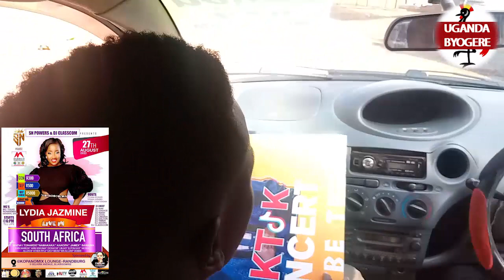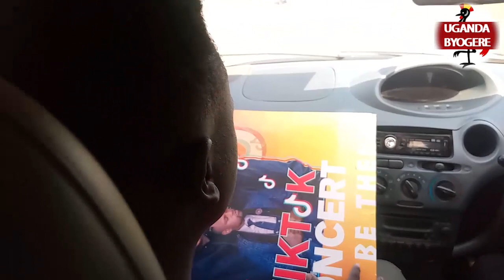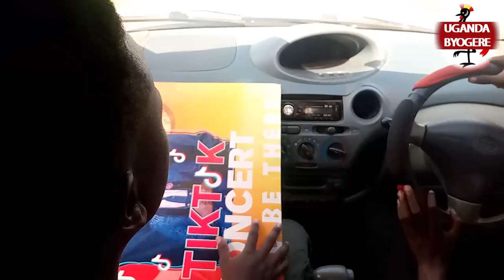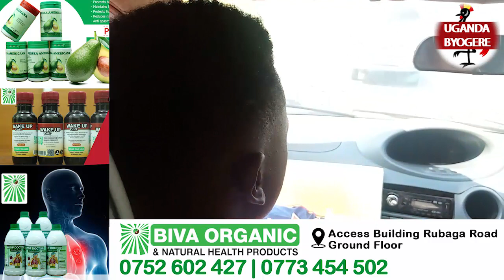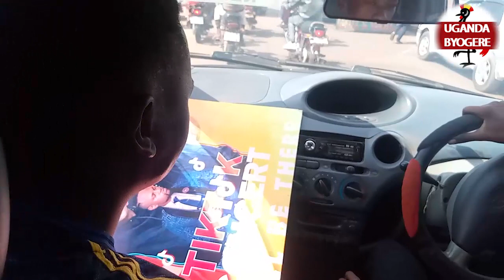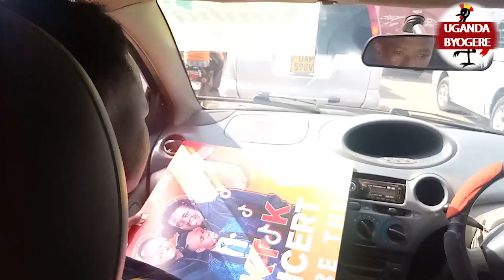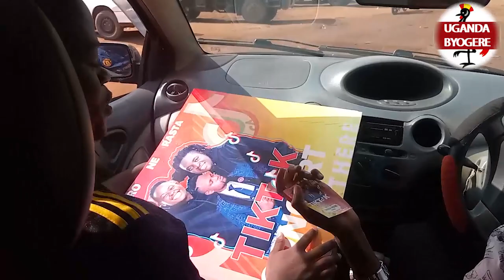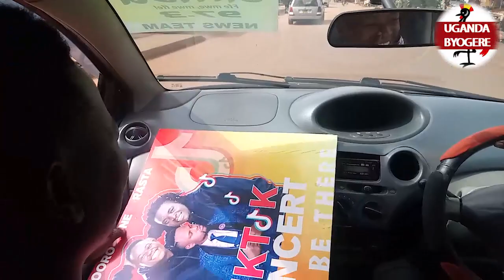🤣🤣🤣 NICO PROUD MUTORO NE RASTA KATA BAZILIKE -CALVIN AGUZE TICKET ZA MITWALO 400K KATA AFFE ENSEKO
UGANDA BYOGERE//KAKALAAMU
CALVINKAYANJA SHEEBAH ASIA&CHARLES PROUDMUTORO RASTA@GossipLive @SB4MediaTuggusaEnsonga @zuulaamazimaexpress843 @TRUSTFILMSuganda @cavtonmusicug@xmedia6